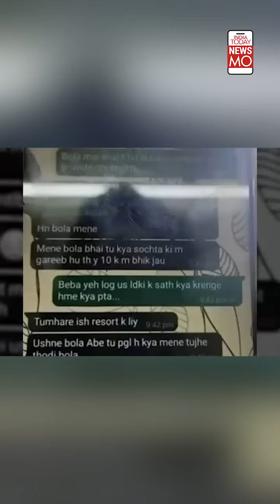Ankita Bhandari's Last Audio Tape Surfaces; Everything About Uttarakhand Resort Receptionist Murder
The 19-year-old receptionist, Ankita Bhandari, died due to drowning, her autopsy report revealed. Three people, including the BJP leader's son, Pulkit Arya, along with two others have been arrested for her alleged murder. Uttarakhand DGP said that the girl was forced to commit 'wrongful activities'. Here's what we know so far.